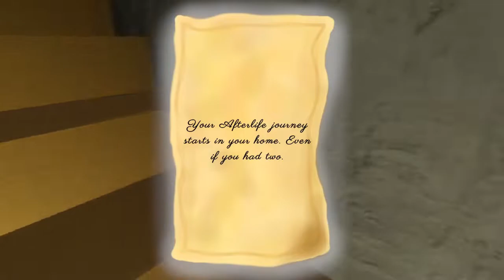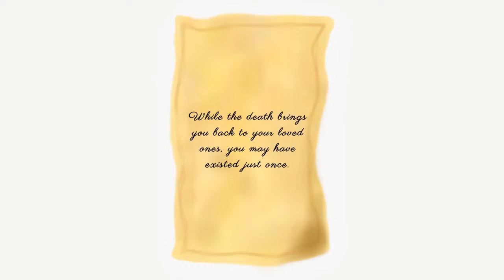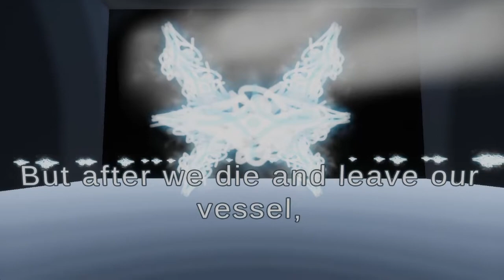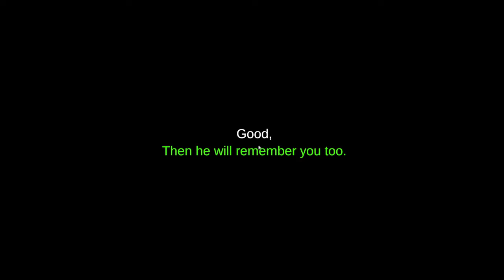You Just Died - A Short game about AFTER LIFE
You Just Died. In this game you play as Davey. He wakes up in his childhood home, it's different, yet familliar. Where will he end up while wandering through this dreamy interpretation of the afterlife? And will you find out the dark truth about his past?